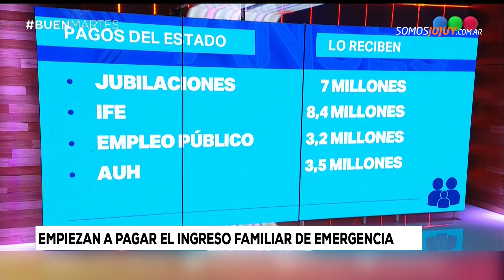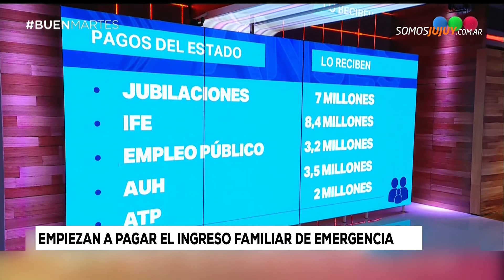IFE Anses modificó el calendario de pago para quienes ya tenían CBU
Se definió que el bono de $10.000 se pagará a dos terminaciones de DNI por día en vez de a una para así acortar los tiempos de pago. Los recién bancarizados deberán esperar